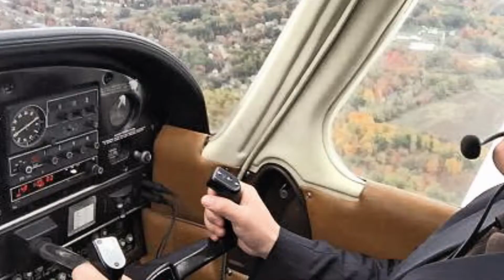澳洲农民都有私人飞机？